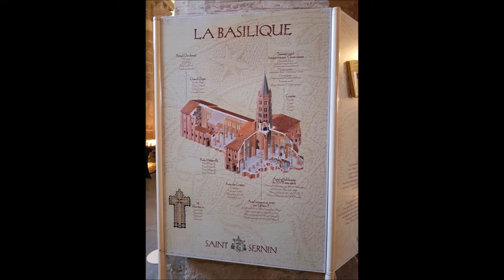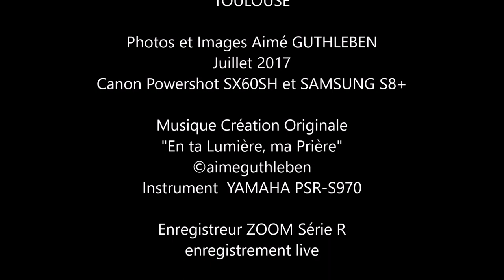Basilique Saint Sernin de Toulouse "En ta Lumière, ma Prière"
LA BASILIQUE SAINT SERNIN  DE TOULOUSE
Lorsque vous serez à Toulouse vous découvrirez ses multiples églises et lieux de cultes. Chacun peut y trouver son chemin, son histoire spirituel de l'enfant aux personnes âgées en passant par les multiples étudiants qui étudient dans les différentes Ecoles et Grandes Ecoles...
Sur les chemins de Saint-Jacques de Compostelle, la basilique Saint-Sernin, chef d’œuvre d'art roman, est inscrite parmi les joyaux du patrimoine mondial (UNESCO). Élevée en l’honneur de Saint Saturnin (ou Sernin), premier évêque de Toulouse, sa construction s’est étalée du XIème au XIIIème siècle. Déambulez autour de l’édifice et admirez le chevet élégant, échelonné des chapelles jusqu’au clocher octogonal, caractéristique de l’architecture toulousaine. A l’intérieur, 5 amples nefs voûtées convergent vers le chœur et le baldaquin de bois doré et de marbre. Accédez aux cryptes et au tour des corps saints, trésor de reliques qui témoigne du prestigieux passé de cette église de pèlerinage (texte (Toulouse.tourisme)
Belle découverte ou redécouverte...

Photos et Images Aimé GUTHLEBEN  - Juillet 2017

Musique Création Originale  "En ta Lumière, ma Prière"
©aimeguthleben   sur Instrument clavier arrangeur
Enregistreur mutipiste